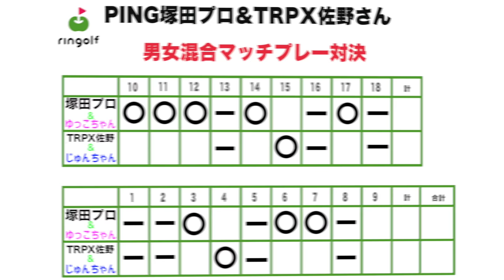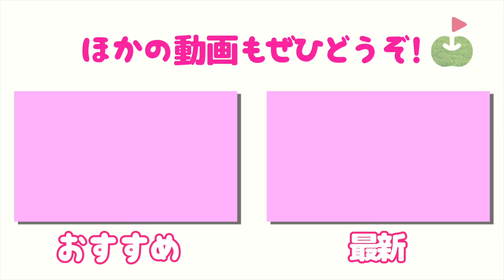急な雨...対決は最終局面へ!!【男女ペアマッチプレー対決！#9】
☆ プレゼント応募は締め切りました。

今回はスペシャルゲストに
PING塚田好宣プロとTRPX佐野さんをお迎えして
じゅんちゃん、ゆっこちゃんと4人で
男女ペアのマッチプレー対決をします！

じゅんちゃんが後半から使っているシャフトは
TRPXの「 AFTERBURNER AB401  40g フレックスS」です！